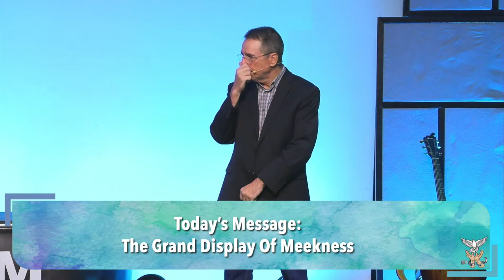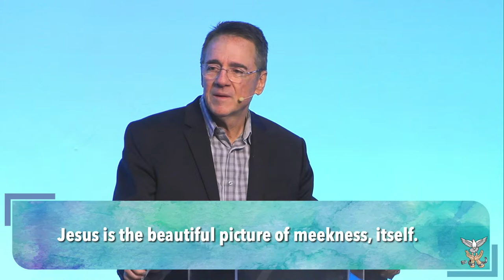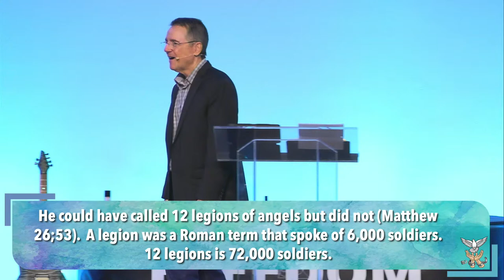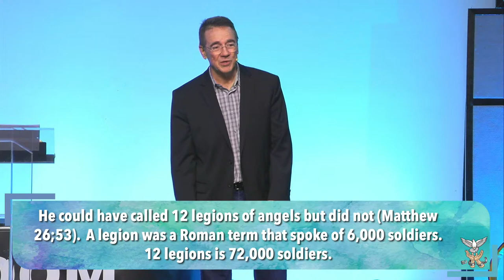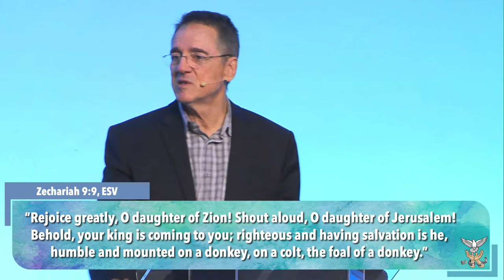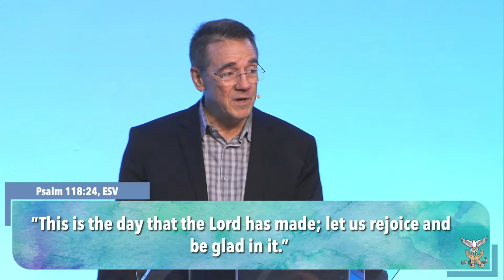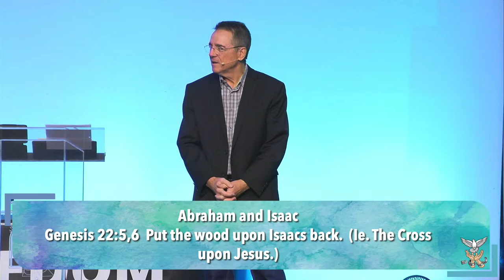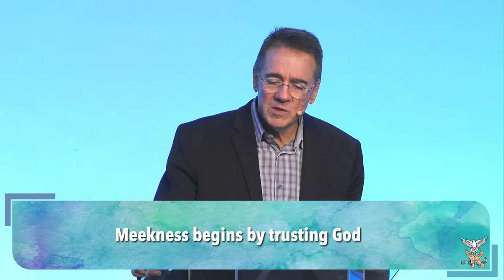The Grand Display Of Meekness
Messages at Freedom Christian Center
Dr. Tim Franklin

Join us online for our Sunday and Wednesday Messages at Freedom.  Sunday Service start at 10am (EST) and Wednesday services start at 7pm (EST)

Bringing FREEDOM and LIFE to People, and GLORY to GOD!